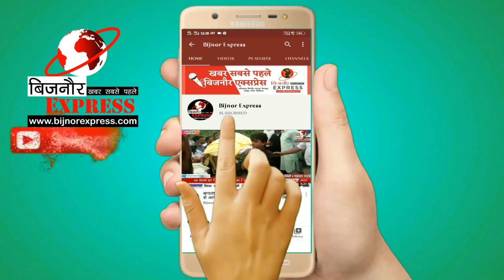Bijnor News || नजीबाबाद के कल्लुगंज बाजार में लड़की को लड़के ने छेड़ा